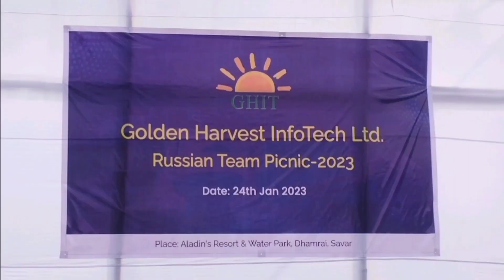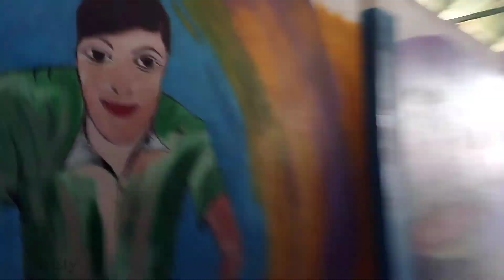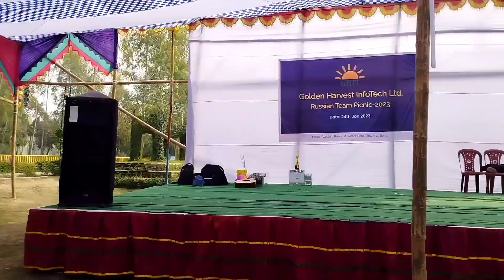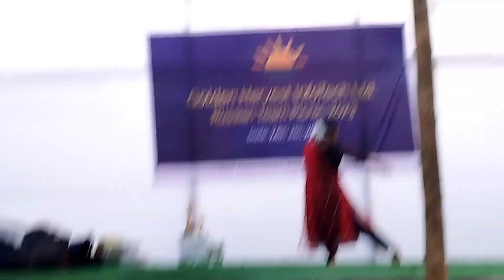OUR PICNIC MOMENT 2023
picnic spot : Aladdin's park